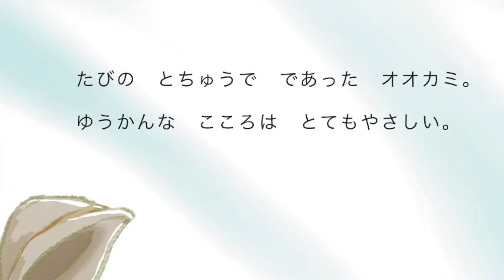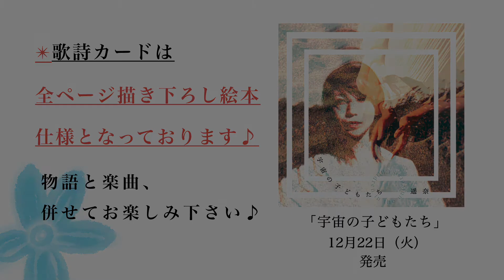新アルバムの歌詩カード絵本の中身を少しだけお届けします♪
◆新アルバム「宇宙の子どもたち」12月22日発売決定！
ご予約は13日まで承っております。
↓詳しくは、こちらをご覧ください♪

歌詩カードは、全ページ描き下ろし絵本となっております。
中身を少しだけお届けします♪

◆収録曲
1.愛の星
2.雨になりたい
3.オオカミ
4.ハイパーインスピレーション
5.宇宙の子どもたち

新曲「宇宙の子どもたち」を含む全5曲を収録。

全ページ描き下ろし絵本仕様の歌詩カードです。

★ご予約は12月6日より「深海ストア」からスタート！
締め切りは12月13日（日）となります。
ご予約いただいた方にはささやかなプレゼント特典がございます♪
よろしければぜひご予約ください♪
（13日以降のご購入の場合、12月22日の発売日から深海ストアにてご注文を承る形となります。）

かけがえのないあなたの魂の旅を讃え、
共にこの宇宙で出逢い、生きられる、よろこびを
分かちあえますように。

遥奈